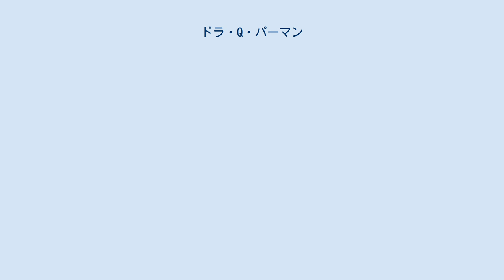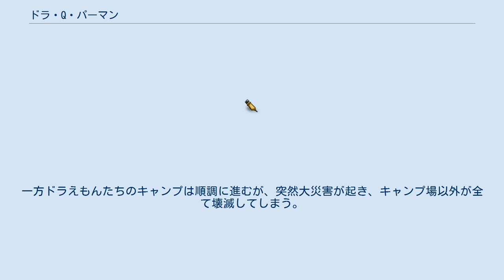ドラ・Q・パーマン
藤子・F・不二雄の漫画作品
『ドラ・Q・パーマン』（ドラ・キュー・パーマン）は、原作：藤子不二雄（藤子・F・不二雄）、絵：しのだひでおによる日本の漫画作品、及び、1980年4月8日に放映されたテレビアニメ作品。
漫画雑誌『月刊コロコロコミック』1979年8月号（7月14日発売）に掲載された。
 1979年の2度目のアニメ化に伴い、一躍人気者になった『ドラえもん』が、往年の人気藤子キャラと共演を果たしたクロスオーバー作品。
なお、当時の『コロコロコミック』は「オバケのQ太郎」及び「パーマン」の再掲載をしていた。
『熱血!!コロコロ伝説』Vol.2に再録され、2012年9月に『藤子・F・不二雄大全集』ドラえもん第20巻にて初めて単行本化された。
 作者の藤子はネームとキャラクターの大体の配置を担当し、それをしのだひでおがペン入れをしたため、完全にしのだタッチとなっている。
しのだによると、「藤子タッチで描く事も出来たが、真似をすると線が活きて来ない」とのことである。
当初藤子は「それぞれ違う世界を持った作品で、まったく違う発想で描いた作品なので一緒にはできない」と難色を示していた。
 この作品は、1980年4月8日の『ドラえもん』の特番『春だ! 一番ドラえもん祭り』枠で、シンエイ動画によりアニメ化された。
この際、パーマン1号のマスクが黒に近い濃紺だった。
 アニメ版ではパーマンとオバQが活躍するシーンでそれぞれの旧主題歌が流れる。
ともにモノクロ時代のTBS版のもの。
 ある夏休みの一日、ドラえもん、Q太郎、パーマン1号が、それぞれの相棒であるのび太（ドラえもん）、正太（Q太郎）、ミツ夫のコピーロボット（パーマン）のろくに夏休みの宿題もしないだらけた態度に愛想を尽かす。
そして彼らは家出をして合流し、山奥でキャンプをする。
そして、ドラえもんを探すのび太はその足取りを追って、正太とミツ夫（のコピーロボット）に出会い、見返すために「3人でわずか1日」で宿題を片付ける為に、タイムマシンを使い、同じ1日で3度それぞれの家に集まって片付けることにした。
一方ドラえもんたちのキャンプは順調に進むが、突然大災害が起き、キャンプ場以外が全て壊滅してしまう。
 『パーマン』、『オバQ』共にシンエイ版のリメイク前であった為に旧作に準じていた。